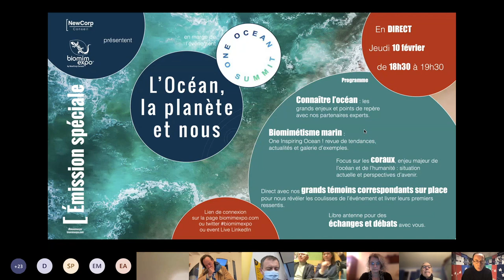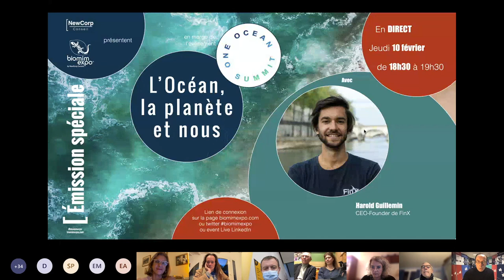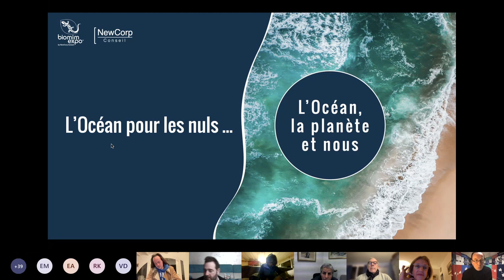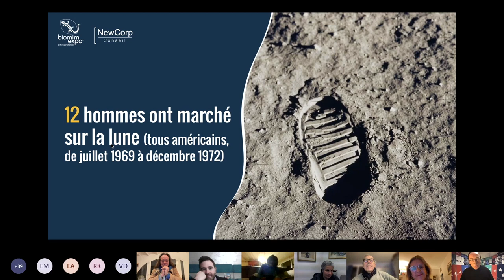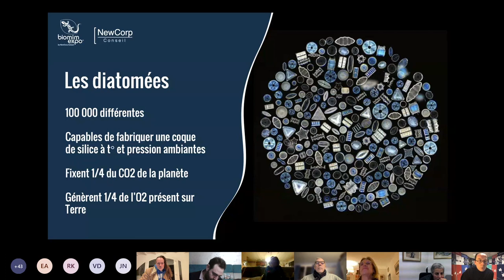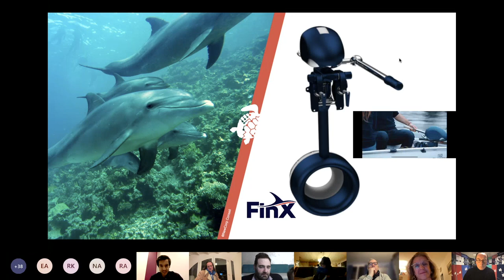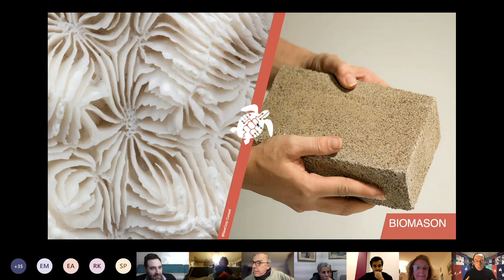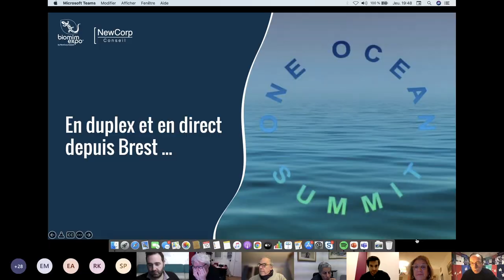L'Océan, la planète et nous, by NewCorp Conseil Biomim'expo pour OneOceanSummit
L’Océan, enjeu majeur, berceau de la vie, avenir de l’humanité, mais le connaissez-vous vraiment ? Le « One Ocean Summit » a démarré ce matin à Brest, mais y serez-vous ? Pour nous y retrouver et dialoguer avec nos prestigieux correspondants sur place, NewCorp Conseil et Biomimexpo vous proposent une émission spéciale en direct à l'occasion du OneOceanSummit.

L’Océan, la planète et nous.

✅ ✅ Jeudi 10 février. EN DIRECT. 18h30 - 19h30

Programme

1/ Connaître l’océan : les grands enjeux et points de repère avec nos partenaires experts.
2/ Biomimétisme marin : One Inspiring Ocean ! revue de tendances, actualités et galerie d’exemples.
3/ Focus sur les coraux, enjeu majeur de l’océan et de l’humanité : situation actuelle et perspectives d’avenir.
4/ Direct avec nos grands témoins correspondants sur place pour nous révéler les coulisses de l’événement et livrer leurs premiers ressentis.
5/ Libre antenne pour des échanges et débats avec vous.

Avec, notamment :
✅ Jacques Rougerie, ambassadeur du One Ocean Summit, architecte, membre de l'Institut, associé de ROUGERIE+TANGRAM, Président du Lab Rougerie+Tangram
✅ Gilles Boeuf (selon dispo en sortie de plénière), ancien président du Muséum national d'Histoire naturelle, président du Ceebios, Biologiste, professeur à Sorbonne Université
✅ Patricia Ricard, Présidente de l' Institut océanographique Paul Ricard
✅ Professeure Nadia Ameziane, Cheffe de la Station Marine de Concarneau
✅ Pascale Joannot, Directrice du pôle des expéditions scientifiques au Muséum national d'Histoire naturelle
✅ Aurélie Dubois, Déléguée générale, et ✅ Claude Fromageot, Président, pour RespectOcean
✅ Sabine Roux de Bézieux, Présidente de la Fondation de la Mer
✅ Alice Vitoux, Créatrice de l'atelier et Présidente de l'association "La Fresque Océane"
✅ Harold Guillemin 🐬, CEO - Founder de FinX
✅ Franck Sylvain, CEO EEL ENERGY
Animé par Alain Renaudin 🌎, président-fondateur de NewCorp Conseil et Biomim'expo

L'Océan, la Planète, l'Humanité, en communauté de destins, One shared destiny.
Inspirons-nous de la vie, notre plus beau modèle d’avenir.